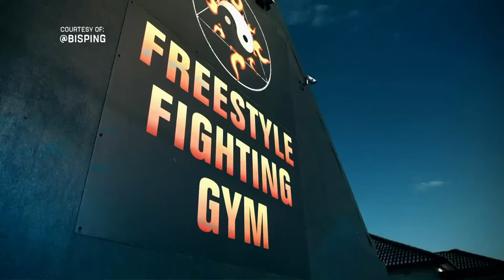UFC 294: Pre-Fight Press Conference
Watch the UFC 294: Pre-Fight Press Conference live on Thursday at 9am ET / 6am PT featuring main card fighters Islam Makhachev, Alexander Volkanovski, Kamaru Usman, Khamzat Chimaev and more!

UFC 294: Makhachev vs Volkanovski 2 main card action kicks off at 2pm ET / 11am PT! HOW TO WATCH?